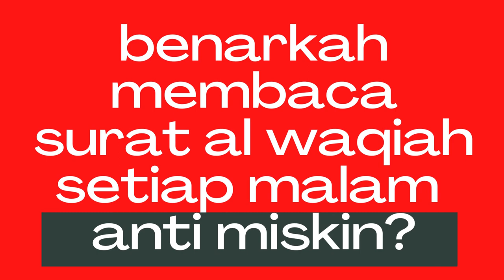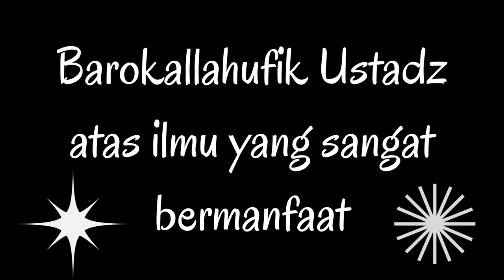NO.374 Apa benar membaca alwaqiah setiap malam anti miskin ?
Ada sebuah hadist yang begitu terkenal di Masyarakat, bahwa membaca Surat al Waqiah setiap malam, maka kita akan  anti miskin. Apa benar membaca alwaqiah setiap malam anti miskin ?
Apakah Sahih hadist tersebut ?